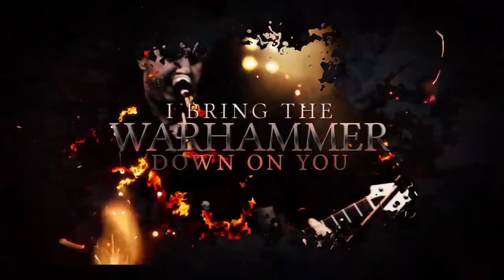EVERTALE - Chapter 666 (We Are The Hammer) - OFFICIAL VIDEO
Taken from the new EVERTALE Album "The Great Brotherwar". Out: October 27th, via NoiseArt Records.